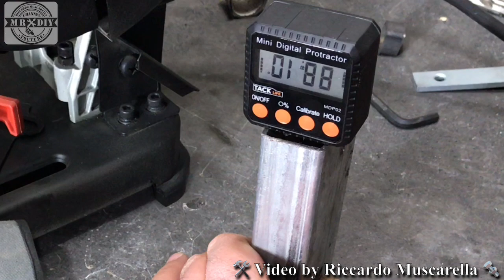Troncatrice per metalli PMTS 180 A1.Parkside. Lidl. Smerigliatirce da 180 mm. Per ferro, acciao ecc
Recensione della troncatrice per metalli PMTS 180 A1, prodotta da Parkside. Acquistata alla Lidl l'11 febbraio 2019. Smerigliatirce con disco da 180 mm. Ottima per ferro, acciao ecc. In questo video, mettero alla prova l'utensile, testando la precisione del taglio e la qualità deigli angoli.

Purtroppo ci sono tante cose da rivedere... nel mio esemplare, gli angoli non sono stati rispettati perfettamente.

Per acquistare il goniometro tacklife clicca qui

Per acquistare il goniometro/inclinometro CMT, di qulità superiore, clicca qui

Oppure cerca il goniometro, più adatto alle tue esigenze qui